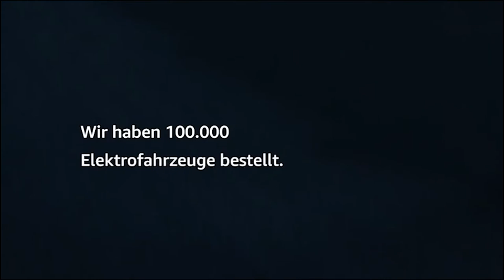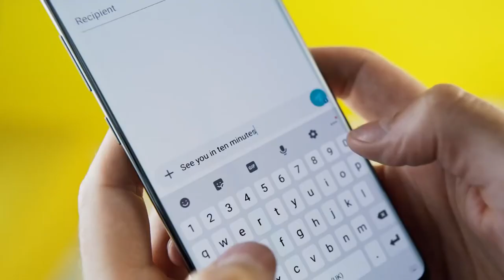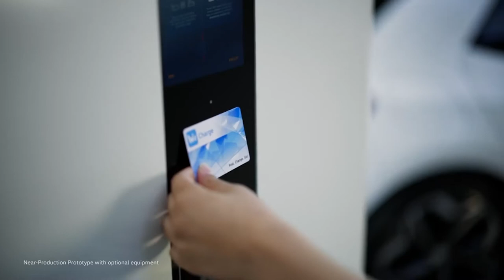TESAS TV Serie "Spontan" Episode 1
Frank Rensing präsentiert in seiner Sendung "Spontan" folgende  Gäste

Roland Faber
Roland Faber wurde 1970 in Essen geboren und erhielt im Alter von vier Jahren seinen ersten Geigenunterricht bei seinem Vater. Als 15-Jähriger präsentierte er sich mit ersten Auftritten als Solist. Die erfolgreiche Teilnahme an diversen Wettbewerben führte mit dem 1. Preis auf Landesebene „Jugend musiziert“ zur späteren Förderung durch den Curby Charimann‘s Cup-Kulturpreis. 1987 wurde er zunächst als Jungstudent von Prof. Igor Ozim unterrichtet, in dessen Violinklasse er schließlich an der Musikhochschule Köln studierte.
Roland Faber ist Mitglied der Düsseldorfer Symphoniker, seit 1996 Vorspieler der 1. Violinen.

Maik Beekmann
Vor über 20 Jahren hat er sein Hobby zum Beruf gemacht und seitdem dreht sich sein Leben um Licht, Sound & Events.
1999 gründete er die Firma „Sound & Light“ in Mülheim und kümmert sich für zahlreiche Künstler um den guten Ton und das optimale Licht auf der Bühne. Aber auch bei kleinen Events oder Hochzeiten sorgt er zusammen mit seinem Team für das passende Ambiente und unvergessene Feiern. Normalerweise agiert er nur im Hintergrund einer Show, aber bei SPONTAN steht er ausnahmsweise mal selber im Rampenlicht.

Arthur Zilleckens
Als Breakdancer tanzt schon seit seinem 11.Lebensjahr. Er hatte schon immer Spaß an der Bewegung zu Musik und wollte eigentlich zu Beginn nur ein paar „coole Moves“ lernen. Dann nahm er Workshops ua. bei Selatin Kara (u. a. ehemaliger Tänzer von Michael Jackson, Choreograph von dem Film „Rock it“), PFly aus Paris, Daniel Fromme ua. und entwickelte sich als bboy weiter. Mittlerweile gibt er seine Begeisterung fürs tanzen vor allem als Trainer an Kinder und Jugendliche weiter. Er unterstützt verschiedene Projekte in Jugendeinrichtungen und Tanzschulen und gibt seine eigenen Erfahrungen gern an Jüngere weiter.